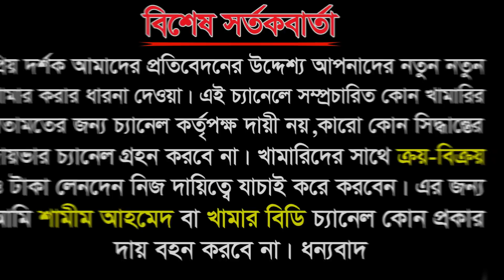হাট থেকে বকনার বর্তমান দাম জানুন গাড়ি ভাড়া সহ cow price 2020